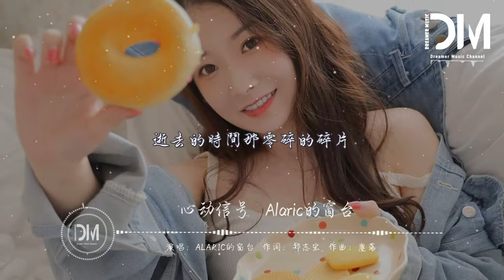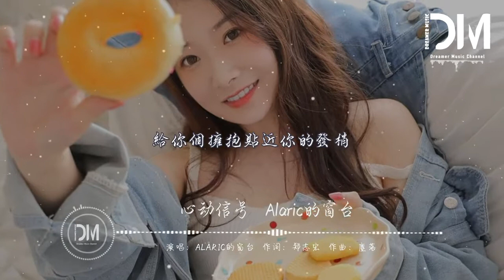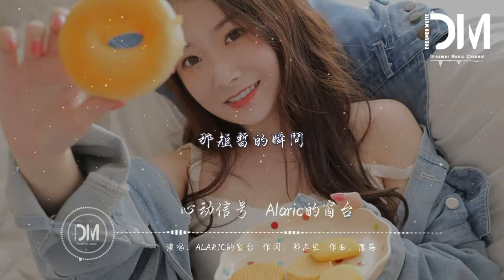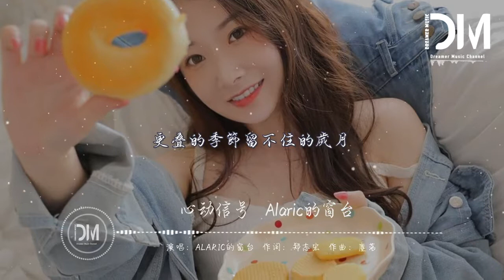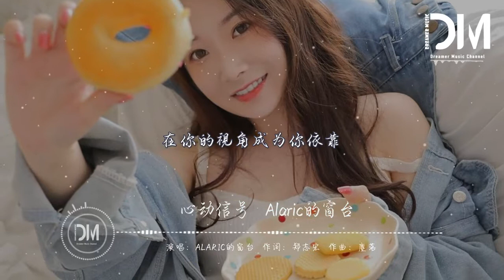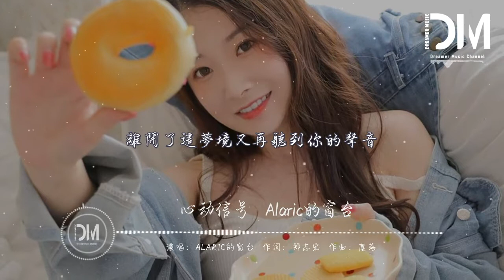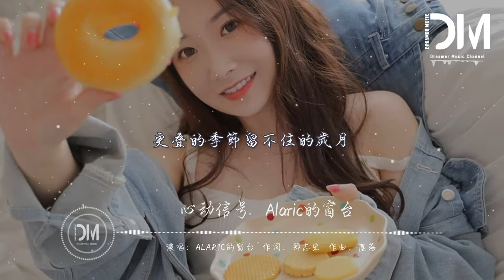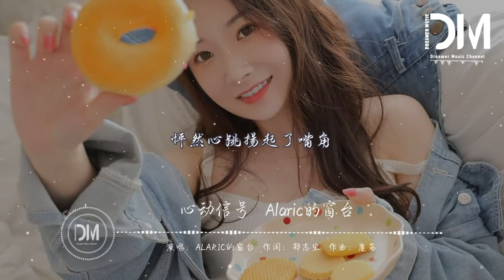【Loop 1 hour 】心動信號 - Alaric的窗臺『現在我只想緊緊地抓牢，給妳個擁抱貼近妳的發梢』【動態歌詞】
♫ 時間章節：

心動信號 - Alaric的窗臺

詞：鄭誌宏

曲：塵落

第一次遇見在人海裏邊

卻留下深深的思念

我還沒忘卻風掠過妳的臉

那短暫的瞬間

現在我只想緊緊地抓牢

給妳個擁抱貼近妳的發梢

在妳的視角成為妳依靠

像一個突如其來的信號

想要妳停留在下一秒

怦然心跳揚起了嘴角

更叠的季節留不住的歲月

卻留下不變的笑臉

逝去的時間那零碎的碎片

在記憶中浮現

畫面是靜止的背影

像放映中的電影暫停

忽然的清醒我不經意

離開了這夢境

又再聽到妳的聲音